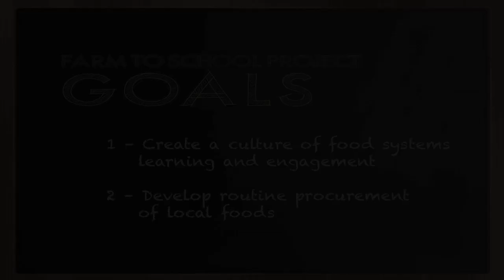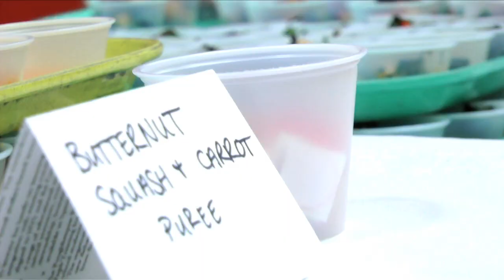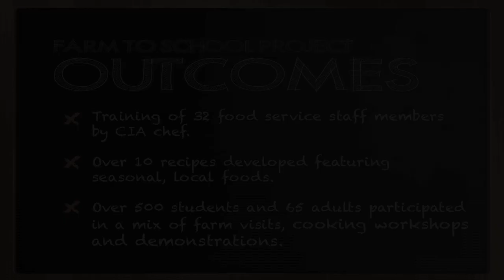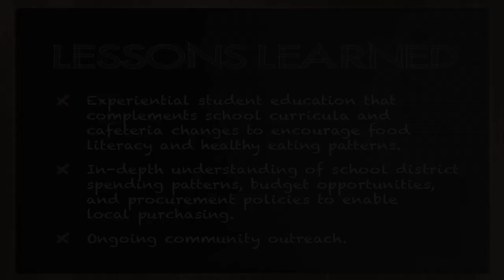Poughkeepsie Farm to School